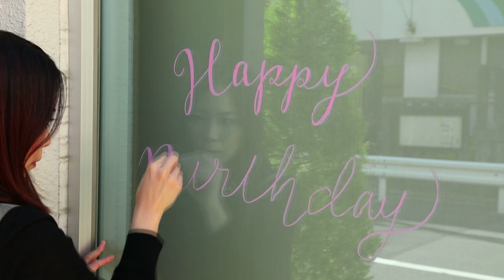レイメイのボード術 ウィンドウ（バースデー）編